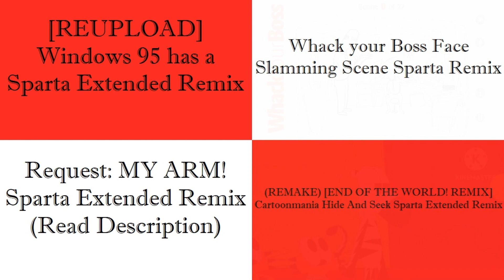(PLEASE DON'T BLOCK THIS) Sparta Remixes Side by Side 124 (Skunk Fu Version)